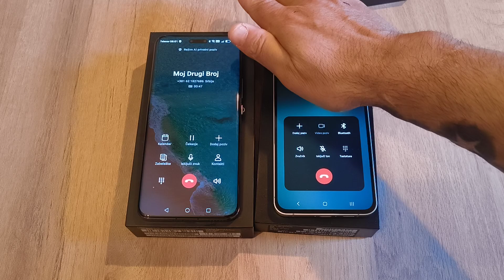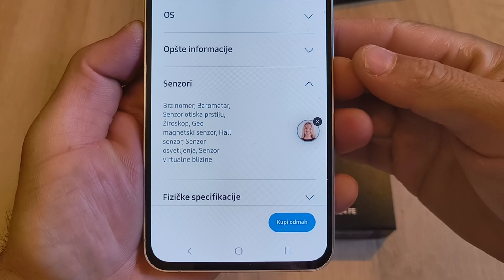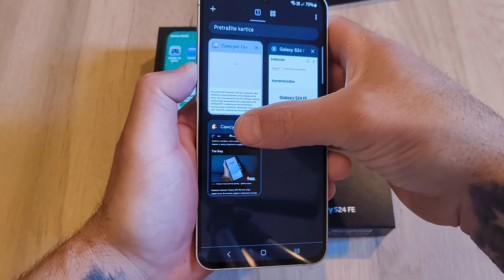Samsung S24 FE - virtuelni ili fizički proksimiti senzor?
Ne dozvolite da vas kvazi recenzenti lažu. Istina je jedna jedina, pogledajte i sami.

Samsung S24FE ima pored selfy kamere rupicu kroz koju "gleda" AMS TCS3701 light sensor. Karakteristike ovog senzora su:
RGB i IR detekcija: Senzor meri intenzitet crvene, zelene, plave i infracrvene svetlosti.

Clear (prozirni) kanal: Omogućava ukupno merenje svetlosnog intenziteta (bez boja).

Proximity senzor: Može se koristiti za detekciju blizine objekta (često uz infracrveni LED).

High sensitivity: Podesiv je za rad i pri slabom i jakom osvetljenju.

Gesture detection: U kombinaciji sa odgovarajućim softverom može da prepozna pokrete ruke.

Digitalni interfejs (I2C): Lako se povezuje sa mikrokontrolerima.

Upotreba:

Automatska regulacija osvetljenja ekrana.

Detekcija prisustva korisnika.

Prepoznavanje pokreta ili gesta.

Kalibracija kamere u zavisnosti od svetlosnih uslova.

AMS TCS3701 senzor zaista ima proximity funkciju, ali:

Radi na principu svetlosti, koristeći infracrveno svetlo za detekciju blizine.

Ne koristi klasičan, posvećen IR proximity senzor sa fotodiodom.

Zahteva softver da „obradi“ ulaz iz senzora i odluči da li je nešto blizu — dakle, nije hardverski proximity senzor u tradicionalnom smislu.

Znaci kad kazemo Virtual proximity sensor misli se na softversku detekciju blizine, bez posebnog hardverskog proximity čipa.

Dakle, iako TCS3701 može detektovati blizinu, to se radi softverski kroz algoritme — zato se to klasifikuje kao virtuelni proximity senzor.

Zaključak:

Senzor postoji (TCS3701) i ima sposobnost da meri blizinu.

Ne postoji posvećeni fizički proximity senzor.

Zato se zove virtuelni — jer sve ide preko softvera i drugih senzora (kao što je ovaj light sensor).